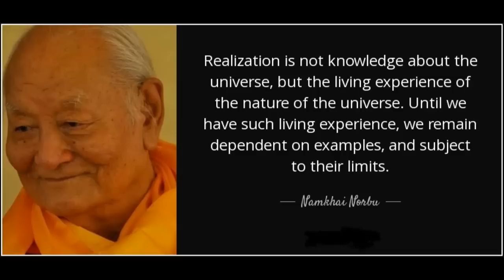Namkai Norbu - Selected Teachings and Pointers for Meditation - Dzogchen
Chögyal Namkhai Norbu (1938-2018) was a Tibetan Dzogchen master. When he was two years old, Namkhai Norbu was recognized as the 'mindstream emanation', a tulku, of the Dzogchen teacher Adzom Drugpa (1842–1924). At five, he was also recognized as a mindstream emanation of an emanation of Shabdrung Ngawang Namgyel (1594–1651). From an early age, Namkhai Norbu undertook an accelerated course of study, attending monastic college, taking retreats, and studying with renowned teachers, including some of the most important Tibetan masters of his time.

🙏 May whatever goodness arises from these readings/offerings, may it be for the benefit of all sentient beings.